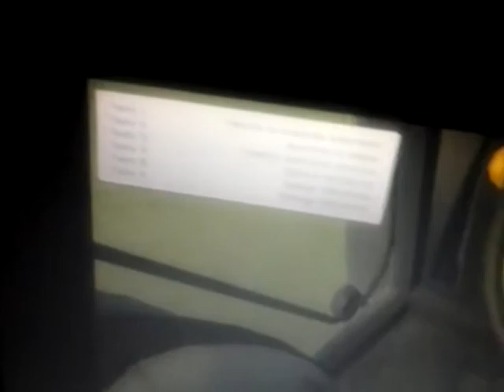2 Game play fs 13